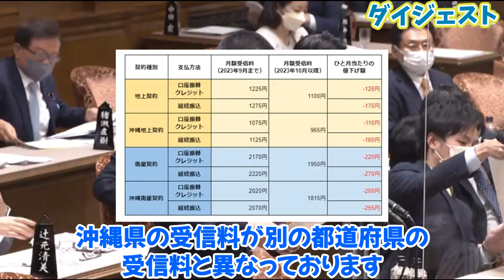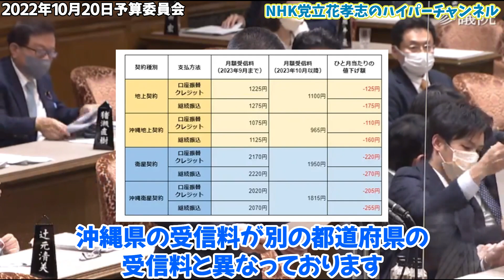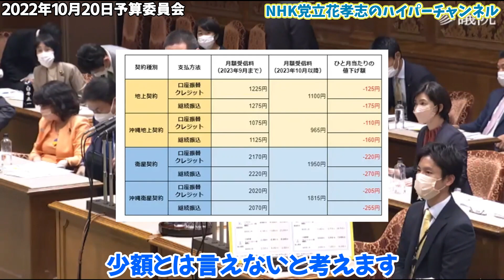【浜田聡VS岸田内閣総理大臣】税金の国民負担率46%は高すぎ！令和の所得倍増計画はどうなりましたか？NHKの受信料沖縄だけ料金違うのは？【立花孝志 ガーシー NHK党 NHKをぶっ壊す 切り抜き】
00:00　ダイジェスト
1:32　本編
2:17　NHK受信料に関して岸田総理に質問　浜田聡
4:36　NHK集金人について質問　浜田聡
7:03　亡くなった方の受信料が引き落とし続けられる件　浜田聡
8:51　年金受給者は受信料免除したら？　浜田聡
10:40　NHKとの裁判費用は選挙の法律に抵触しない？　浜田聡
14:05　税金も国民負担率について　浜田聡
15:01　国民負担率について　岸田総理
16:16　国民負担率半減計画提案　浜田聡
17:34　池田勇人元総理について　岸田総理
19:27　エンディング

元動画
予算委員会

立花孝志本
ぶっ壊す力